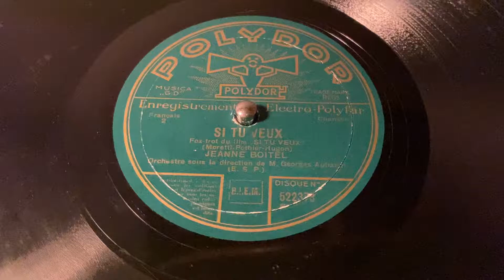Jeanne Boitel - Si Tu Veux - 78 rpm - Polydor 522373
Orchestra directed by M. Georges Aubanel.
Made in France, 1932.
Flip: Nous Dire Adieu.